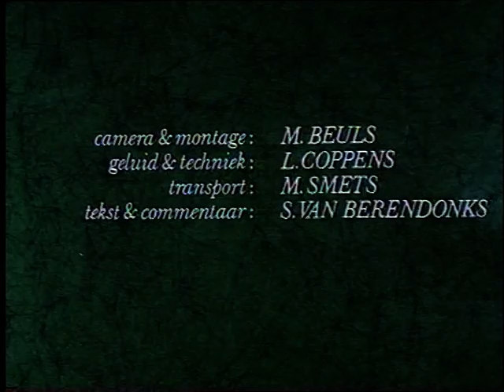VAUCLUSE ( EXCELSIOR SHORT )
Antwerps kinema DOCUMENT JAREN 80